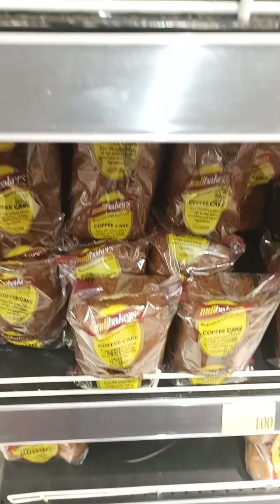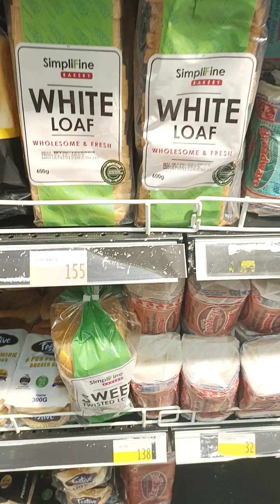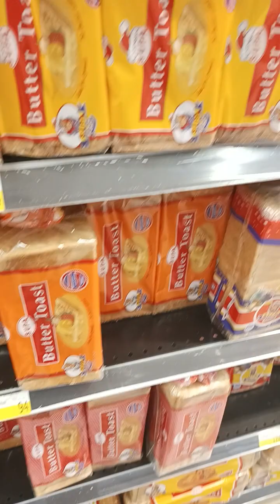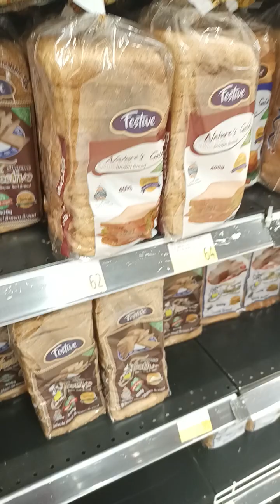Mills bakers/ King's Mills/ Broadways/ Festive - Coffee Cake (Carrefour, Two Rivers - Sat 23/12/23)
O Holy Night - Mariah Carey (BGVs)

The leaven (CBK/ ASK/ NCPB) of the Pharisees (Blue Band - Chris Kamau) and Saducees (Prestige - Sam Madoka)